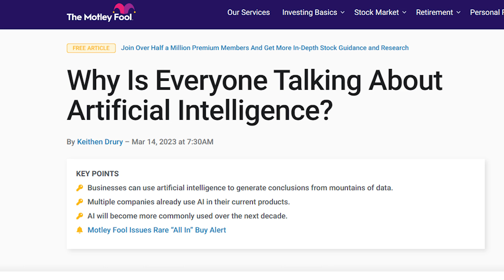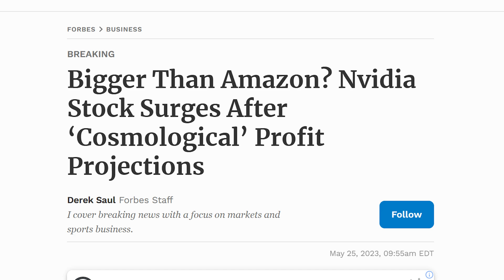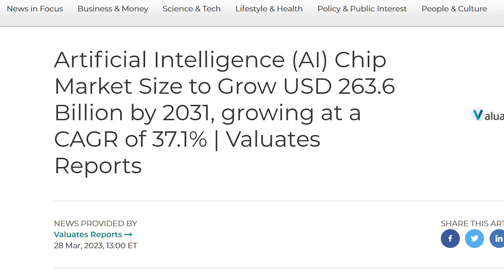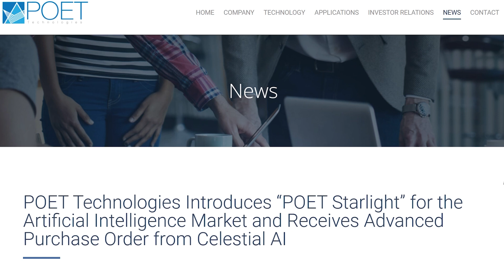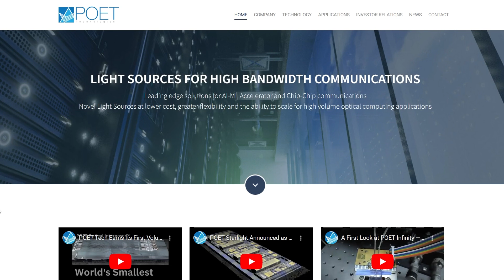How POET Technologies Powers the Hot AI Market!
In this video, Dr. Suresh Venkatesan, Chairman & CEO of POET Technologies, discusses the benefits of AI and photonics. Even silver investors want to know about AI. POET Technologies is an emerging AI hardware supplier that uses photonics to deliver the speed and low-cost AI developers need. CEO Dr. Suresh Venkatesan discusses the company’s product line that recently achieved commercialization.